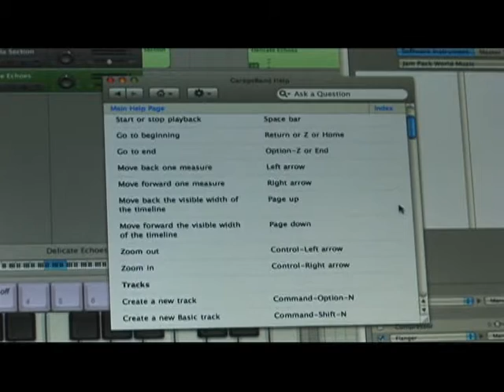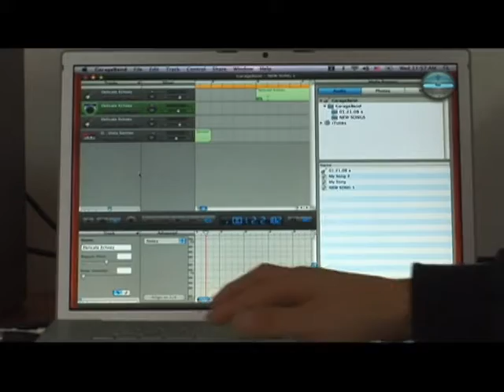GarageBand Plugin Tips : GarageBand Keyboard Shortcuts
Keyboard shortcuts are very important in GarageBand as well as every other software because they allow the user to instantly complete an idea. Mix and edit musical tracks with these GarageBand features as an experienced music producer shows how easy it is to use.

Expert: Rattanak Ouk
Bio: Rattanak Ouk attended the University of Hartford in Connecticut and is also a music producer. Ouk is the owner of the Armory Recording Studio.